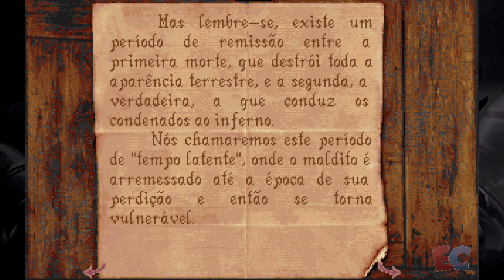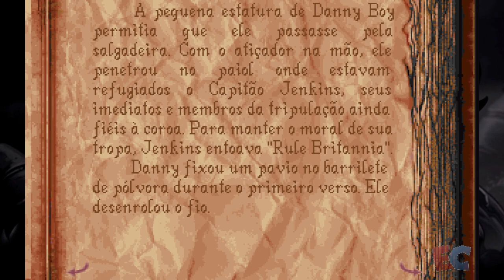Alone in the Dark 2 - Episódio 4 (Final) - Edrik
Alone in the Dark para PC/Steam feito por Edrik para o canal Elite Clássicos. Abaixo algumas palavras de nosso Let's Player.

A sequência do aclamado Alone in the Dark, esta nova aventura mostra nosso herói, Edward Carnby, em 1923 confrontando as muitas faces do mal na escuridão de Derceto, uma casa na qual entrar é a parte fácil e sair pode ser um inferno!